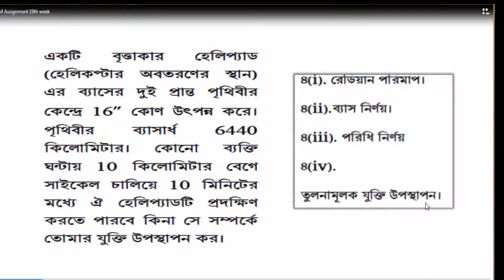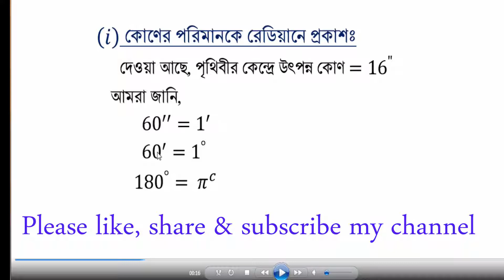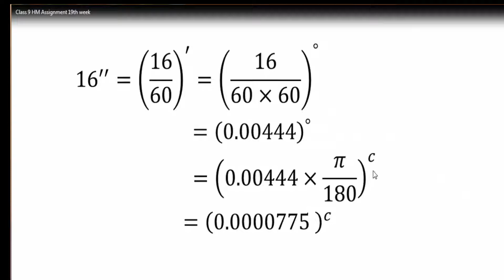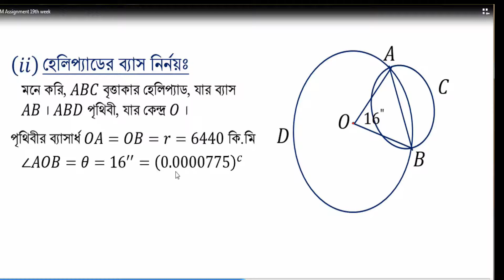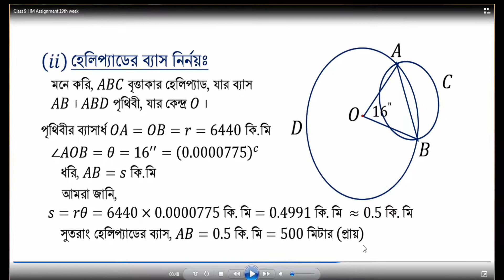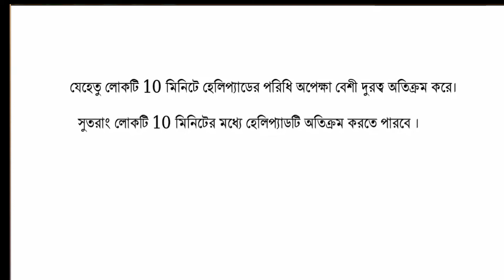Higher Math Assignment 4 class 9 | 19th week Higher Math assignment class 9 | Class 9-10 Higher Math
In this tutorial I have discus  Higher Math Assignment-4 19th week for Class 9  2021  . Here I have solved a Higher Math creative question. To follow this tutorial students will able to know how to answer a creative question from ssc Higher Math. They will also able to know how to write Higher Math assignment. I have already uploaded some videos about Mathematics, Physics. The links of those videos are given bellow:

# SSC Physics   # murshidalam1971bd # Physics for class 9-10
 উচ্চতর গণিত এ্যাসাইনমেন্ট-৪ ৯ম শ্রেণী, উচ্চতর গণিত এ্যাসাইনমেন্ট-৪, উচ্চতর গণিত এ্যাসাইনমেন্ট-৪ সমাধান,murshidalam1971bd, উচ্চতর গণিত এ্যাসাইনমেন্ট,Higher Math. Assignment-4, Higher Math. Assignment-4 solution,৯ম শ্রেণী উচ্চতর গণিত, Higher Math assignment for class 9, Higher Math. Assignment solution, 19th week Higher Math asssignment-4 solution,৯ম শ্রেণী উচ্চতর গণিত অ্যাসাইনমেন্ট সমাধান, Assignment solution,19th week assignment,